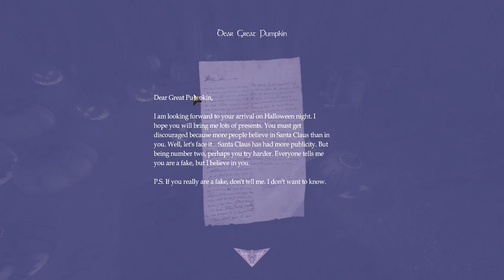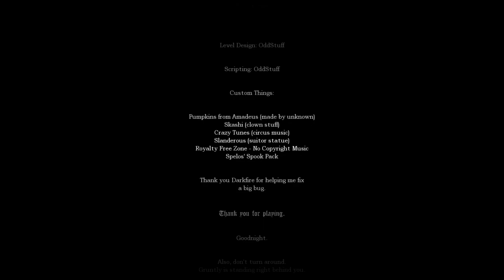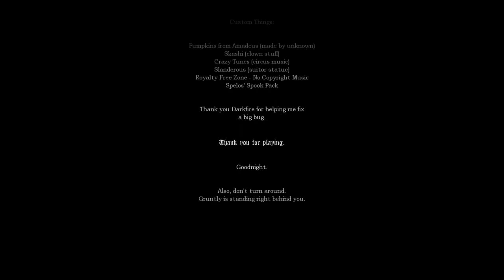Amnesia: A Gruntly Halloween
No-commentary playthrough of the Amnesia Custom Story "A Gruntly Halloween".